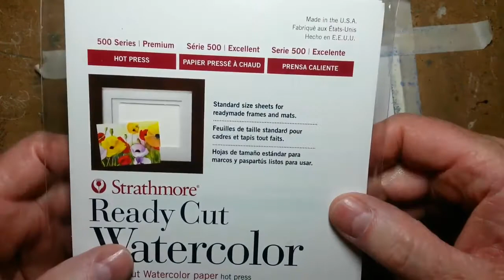WEDNESDAY WATERCOLOR JOURNEYS WHALES